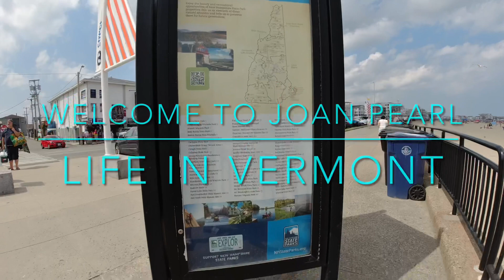Hampton Beach NH - My Very First Time Swimming On The Beach in USA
This is my very first time swimming on the beach in America.Our Summer 2021 Family Adventure at Hampton Beach State Park in New Hampshire USA 🇺🇸 Enjoy Watching guys and don’t forget to subscribe click the bell 🛎 si you’ll be notified every time we have new upload. Thanks 🙏 ♥️

Hampton Beach is a popular beach resort known for its lively boardwalk, lined with souvenir shops, pizzerias, ice cream parlors, and arcades. Big-name touring bands and comedians perform at the Hampton Beach Casino Ballroom, and the Explore the Ocean World Oceanarium has biologist-led tours and a touch tank. On the southern tip of the barrier island, Hampton Beach State Park offers swimming, fishing, and campgrounds. ― Google